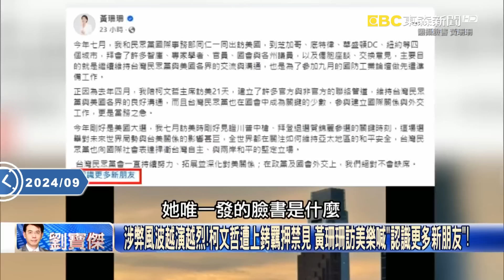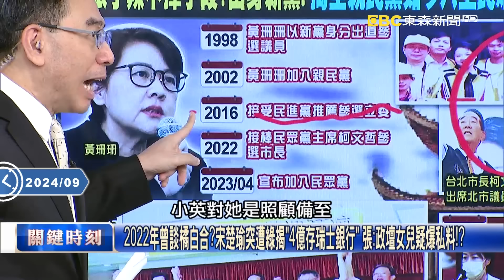太怪！蔡壁如爆「柯文哲告端木正隔天就想撤告」 被黃珊珊推火坑仍言聽計從！？【關鍵時刻】20240925-2 劉寶傑 黃世聰 張禹宣 吳子嘉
【無罪推定】

黃珊珊頻挑戰社會認知！從市政涉弊到政治獻金申報不實… 竟「喊告會計師」！？
共犯結構還是另有隱情？柯文哲「一人率領全黨」 卻唯一不敢忤逆黃珊珊決策！？
涉弊風波越演越烈！柯文哲遭上銬羈押禁見 黃珊珊訪美樂喊「認識更多新朋友」！
主導藍白合破局、政治獻金申報連會計師都敢告 張：黃珊珊「真正的老闆」是誰？
心狠手辣？出身新黨、掏空親民黨後如今入主民眾黨… 黃珊珊宛如「滅絕師太」？
2022年曾談橘白合？宋楚瑜突遭綠揭「4億存瑞士銀行」 張：政壇女兒疑爆私料！？
身披多色戰袍巧妙穿梭各政黨間 「政黨殲滅者」黃珊珊唯一不入民進黨有「詭」？
不是無間道中亦正亦邪的狠角色而是「眷村大媽」？ 吳子嘉：黃珊珊是什麼都敢！
黃珊珊立委敗選蹲點議員卻無市政亮點 吳：沒票沒錢為何從議員躍升副市長？
黃珊珊位列民眾黨財政委員卻赴美參加「國防工業會議」？ 吳子嘉：單純瞎攪和！